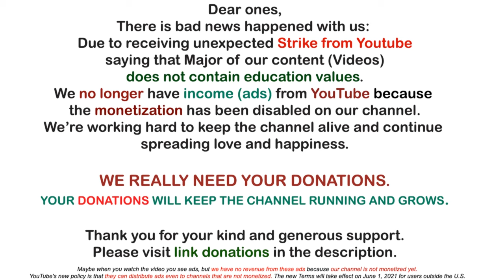Archangel Michael ~ Are You a Starseed Light Upon the Path | Awakening YOU